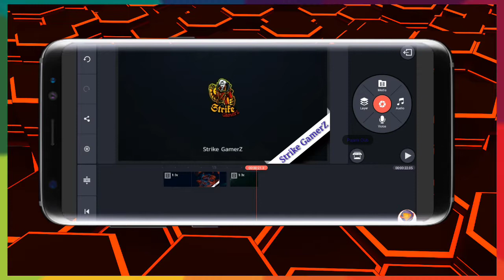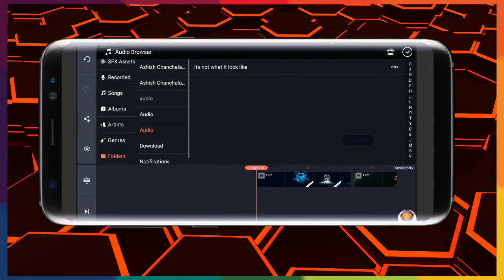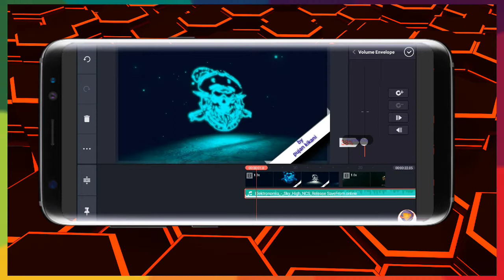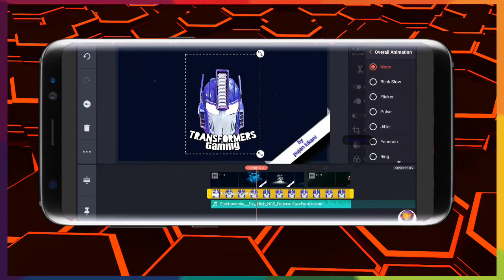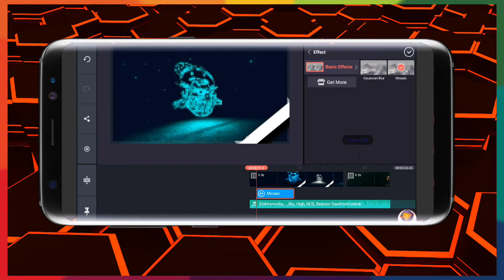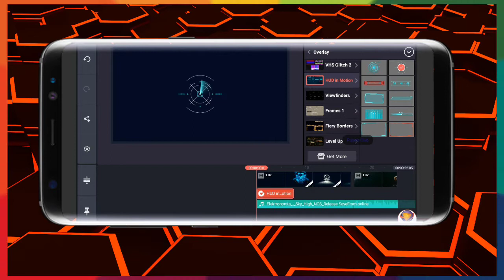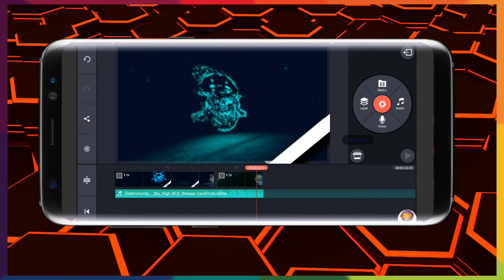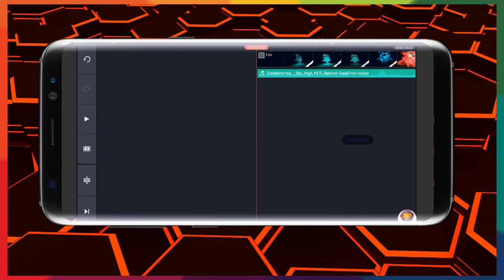how to learn Kinemaster early ,#2,by Pujan kikani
So guys me Apko sikhane vala hu ki aap Kinemaster ko kaise sikh sakte ho because ki Apko ager video editing software sikhna he to apko starting hardworking software se sikhna hoga jisse ki apko pc editing software easy Lage so I hope ki apko Sab pata chal Gaya hoga .